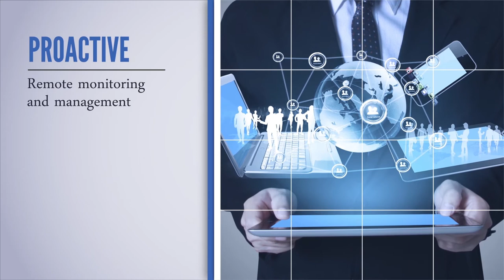Ohio State Lacrosse at Johns Hopkins postgame presser Nick Myers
Ohio State loses to Johns Hopkins 13-10, coach Nick Myers postgame comments